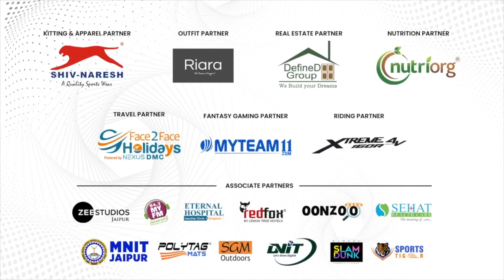Real Kabaddi League Season 3 | Day 2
Day 2 wraps up with a whirlwind of intense matches and jaw-dropping moments in The Real Kabaddi League Season 3! 🏆

📣 Use these hashtags to join the RKL Army

🎉 Let's make some noise for the Real Kabaddi Anthem! 🎉